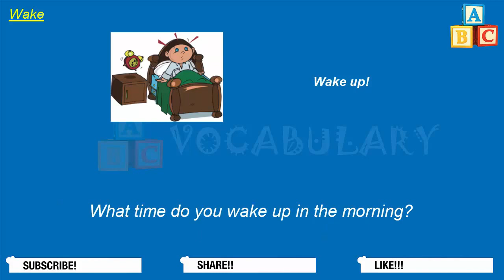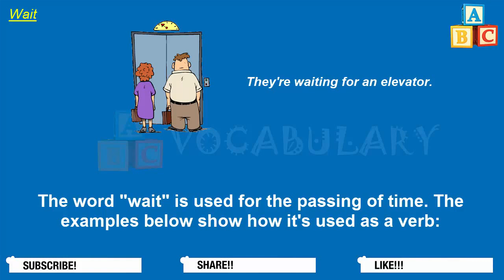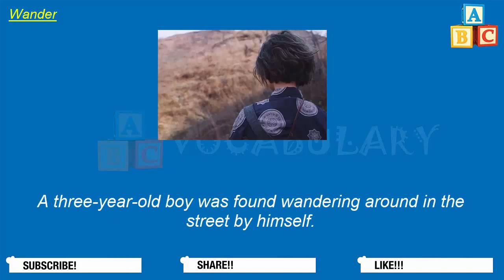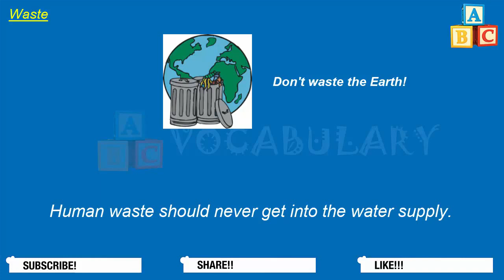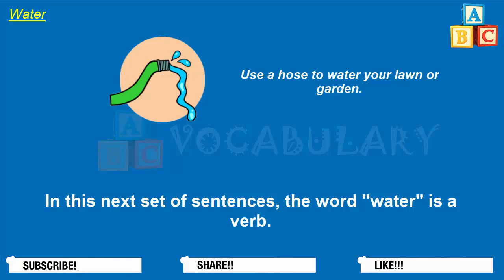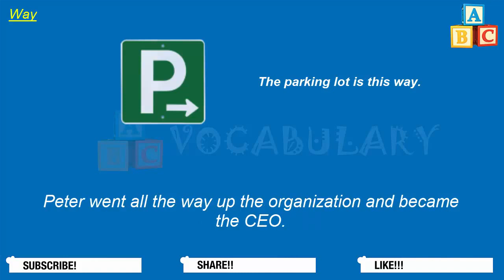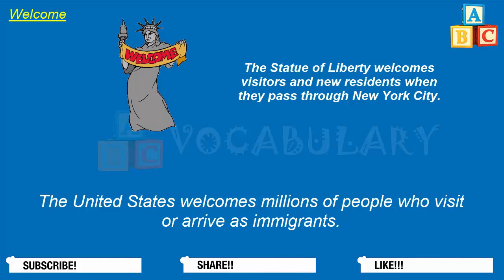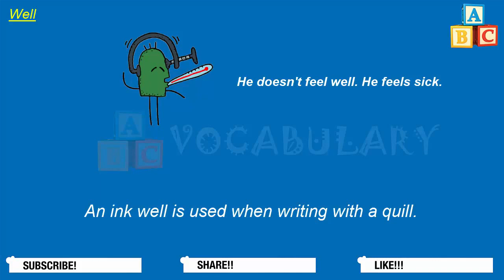20 English Vocabulary Words Every day - Day 23 Learn English Vocabulary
20 English Vocabulary Words Every day - Day 23 Learn English Vocabulary